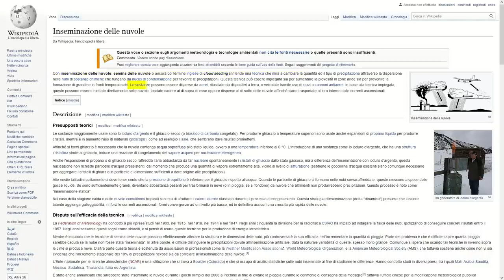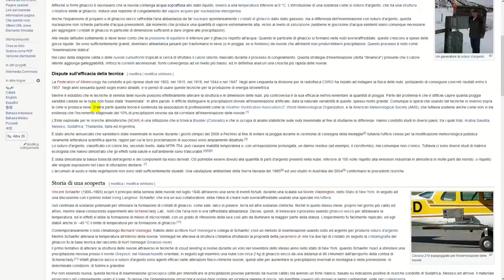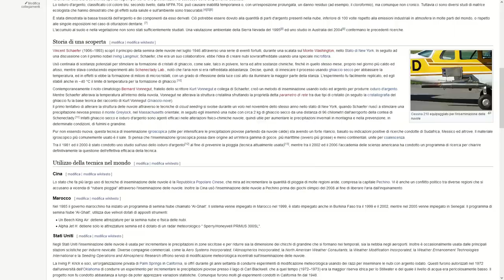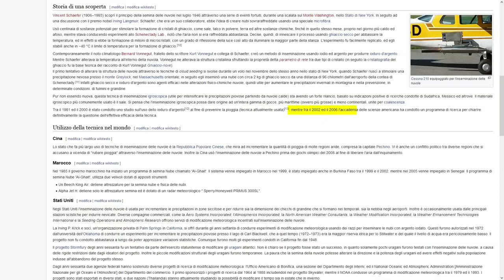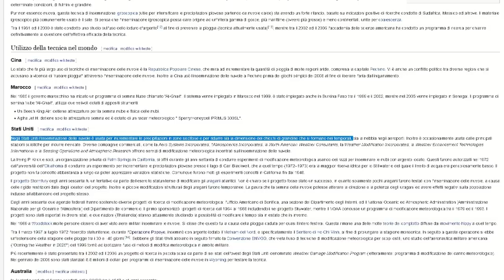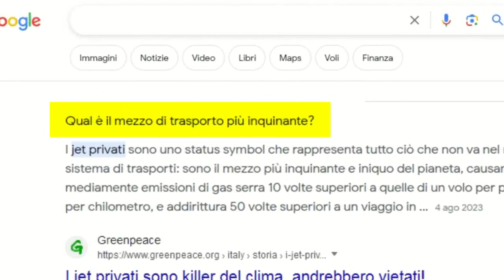Inseminazione delle nuvole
Inseminazione di complotti

Si dice che l'inseminazione delle nuvole e le scie chimiche non abbiano nulla a che fare le une con le altre, ma per alcuni complottisti e aeropiattisti potrebbero avere qualcosa in comune. 19 gen 2024